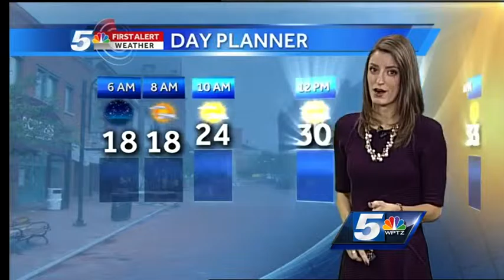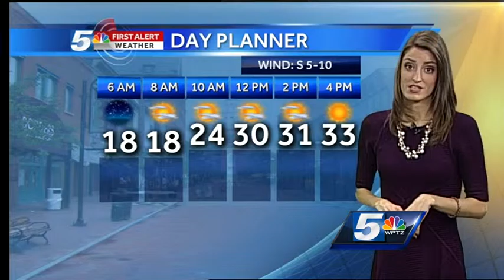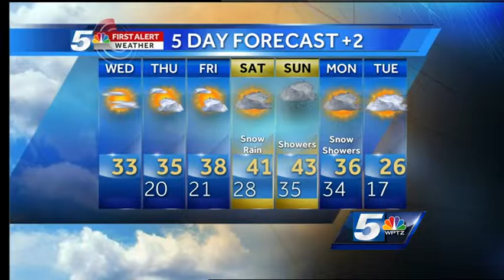Temperatures still on the rise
Temperatures will still be cold,  but well above average over the next several days.